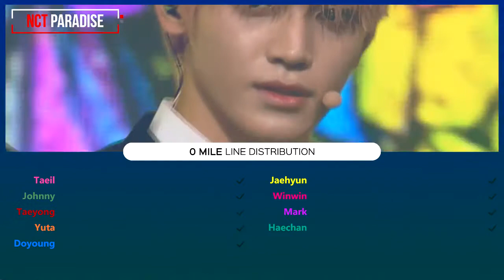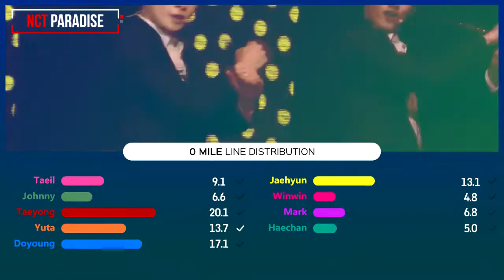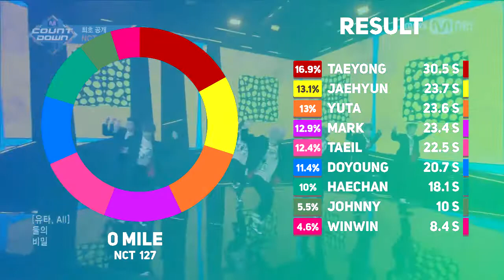NCT 127 - 0 Mile (Line Distribution)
What is the line distribution of NCT 127's "0 Mile" like? Watch the video to find out.

Outro: NCT 127 - Summer 127
Album: Cherry Bomb – The 3rd Mini Album
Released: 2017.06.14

NCT 127 0 Mile
엔씨티 127 0 mile
enssiti 127 0 mile

Taeil/태일/Moon Taeil/문태일
Johnny/쟈니/Seo Youngho/서영호/John Seo
Taeyong/태용/Lee Taeyong/이태용
Yuta/유타/Nakamoto Yuta/中本悠太
Doyoung/동영/Kim Dongyoung/김동영
Jaehyun/재현/Jung Yoonoh/정윤오
Winwin/윈윈/Dong Sicheng/董思成
Mark/마크/Mark Lee/마크 이/Lee Minhyung/이민형
Haechan/해찬/Lee Donghyuck/이동혁